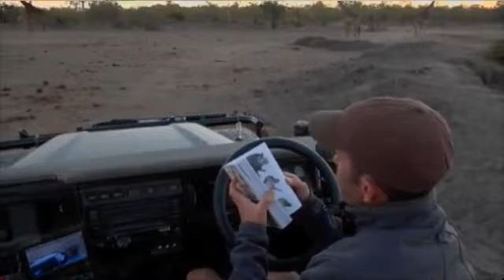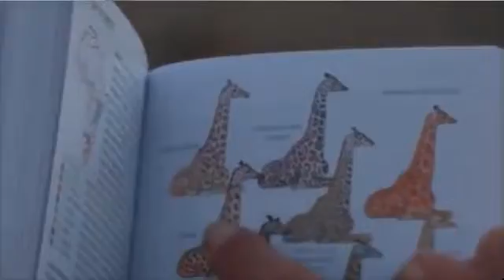2016 06-26 Giraffe on WildEarth.TV Sunset Safari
While watching the ostrich, a giraffe comes into view. James kept hoping the giraffe would drink, but the giraffe never did. It was sunset and the light was perfect.